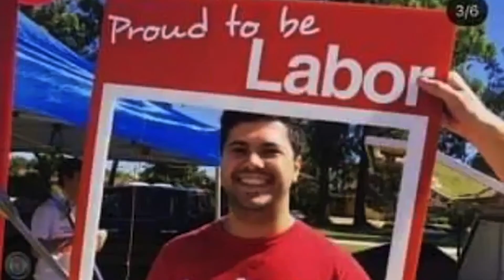ActivateUTS: Clubs & Societies | Labor Society (ALP)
The Labor Society is made up of supporters of the Australian Labor movement and the Party. The club's aims are to promote the principles of the Australian Labor Party and Social Democracy. The society engages in student election campaigns, social gatherings, guest speaker events and policy debates. Get involved at the details below.